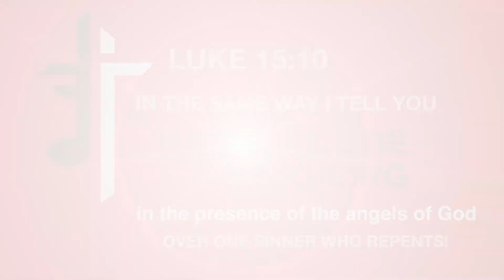Salvation Song Ministries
Salvation Song Ministries is an extension of the life and ministry of Jesus Christ, called to share the love and salvation of God to others while rejoicing and walking alongside them in their journey. "...in the same way, I tell you, there is rejoicing in the presence of the angels of God over one sinner who repents". Luke 15:10

MISSION:
Our purpose is to compassionately share the good news, of the love of God, revealed through salvation in Jesus Christ, while providing food, clothing, and hygiene items to those in need.

VISION:
Reaching diverse communities, by transporting and distributing food boxes and hygiene kits, on church campuses and at other locations such as schools, apartments, parks, and more. Prayer ministry is always offered with hope, healing, and salvation in Christ.